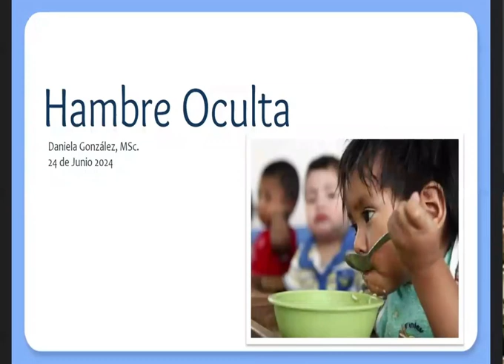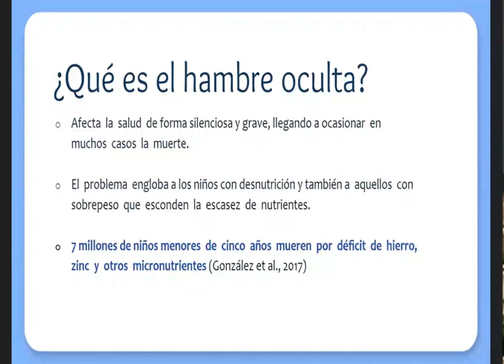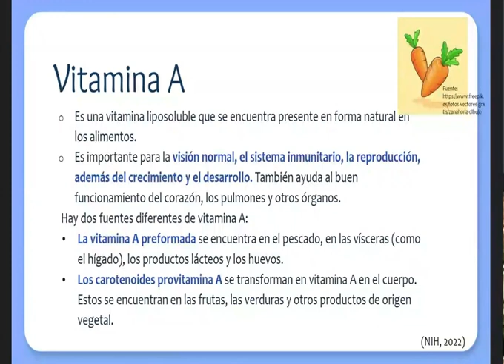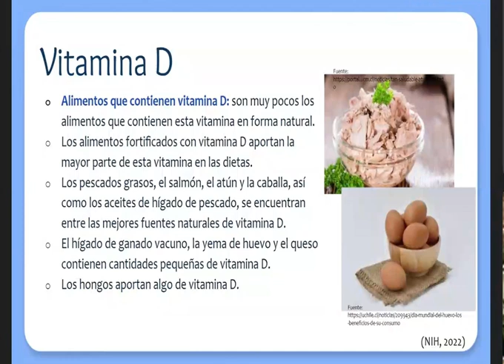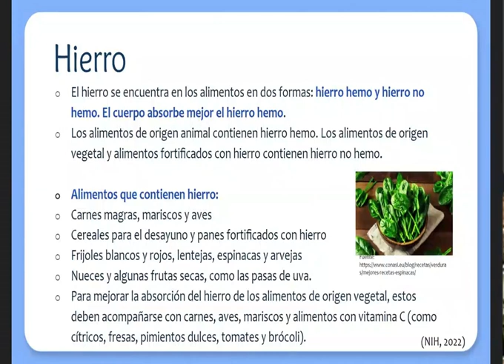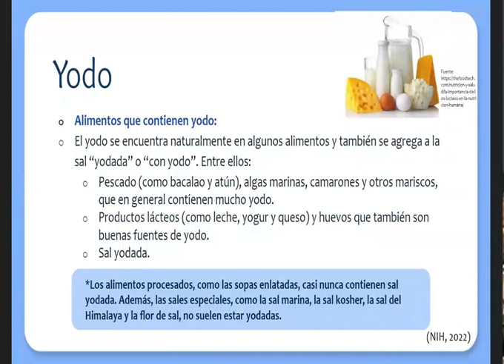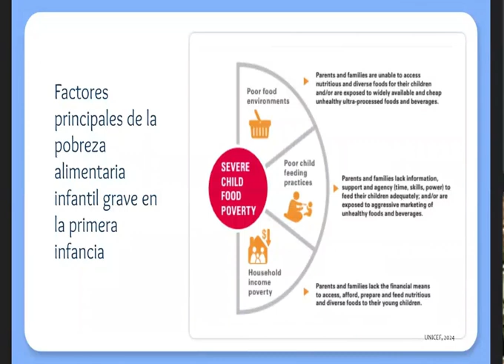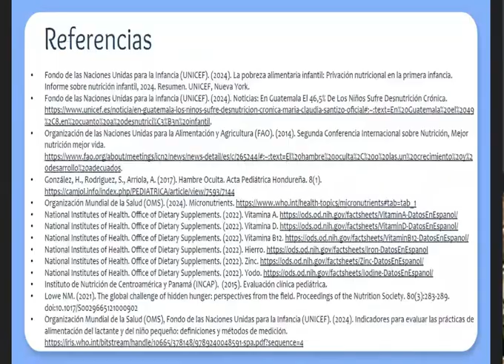Hambre Oculta D. González MSc